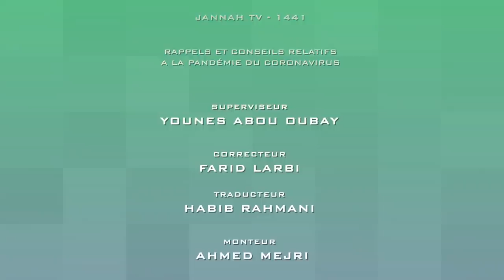[COVID-19] LETTRE A TOUS LES MUSULMANS DU MONDE - Cheikh Al Fawzan